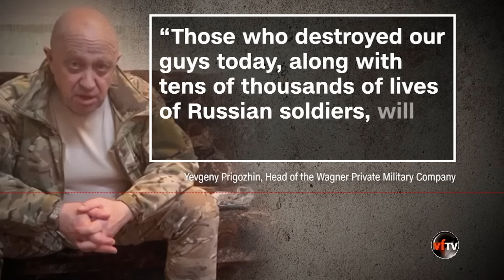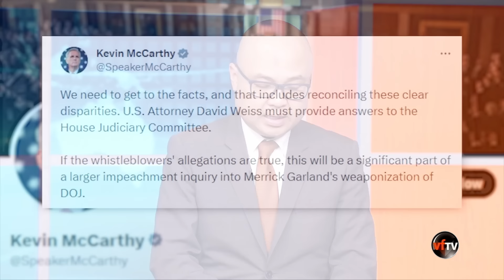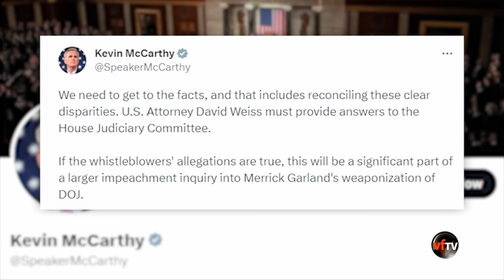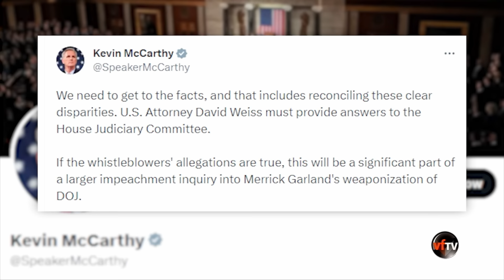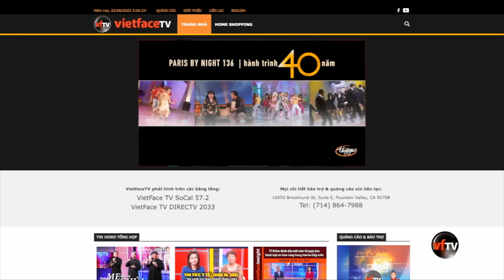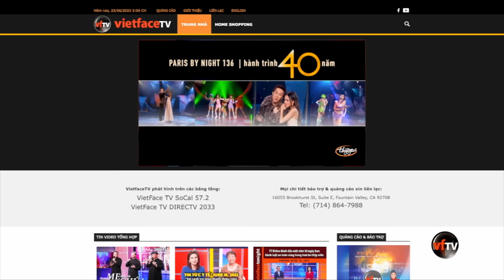VF Today | Diễn tiến và hệ lụy từ cuộc binh biến tại Nga. | 06/26/23